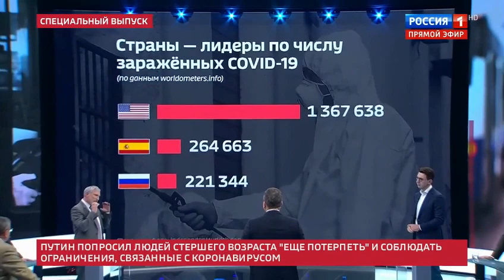Депутат Госдумы из Воронежа предсказал отставки после выхода России из самоизоляции